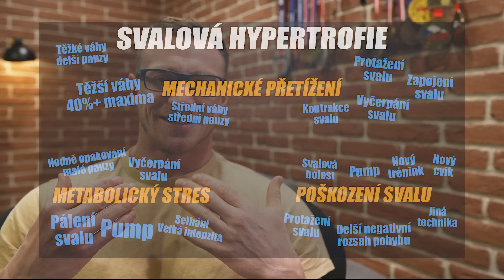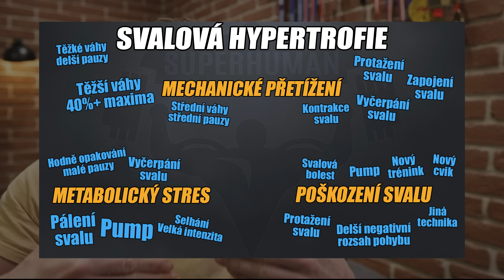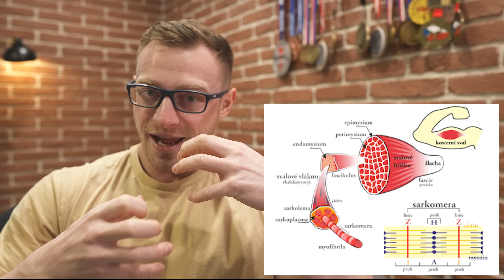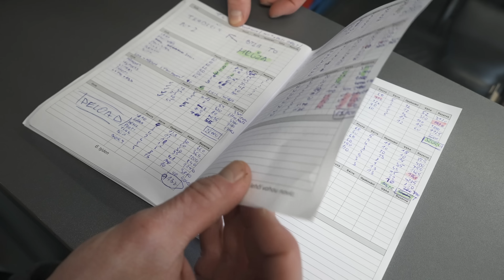MECHANICKÉ NAPĚTÍ - HLAVNÍ DŮVOD PROČ ROSTOU SVALY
Přemýšlíš jak efektivně budovat svalovou hmotu? Mechanické přetížení je základní princip svalového růstu. Pojď se podívat, co to znamená